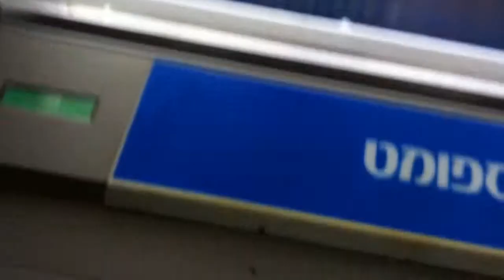ATM at Ramot Itzhak Nesher the storm is near